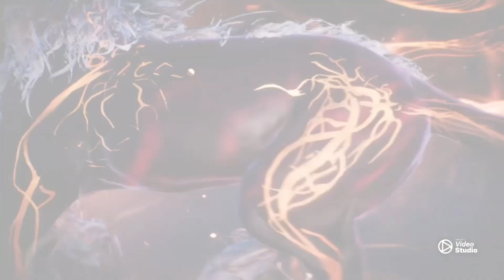Wo Long: Fallen Dynasty - You Bested Me,Perhaps You Can Take Yu Ji Down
Like/comment/sub

Thanks!